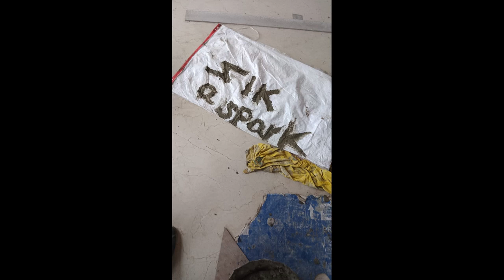Zik is a spark 💥👀🚀 my first crypto💗🎁 contract address : 0xD4419C2d3DAA986Dc30444Fa333a846be44Fd1eb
The value of 1 Zik approaches the value of 1 us dollar and Bitcoin almost every day, and the journey in which the more Zik you hold, the more you earn, is particularly enjoyable. In the last 90 days zik rise 300%, the last week was10% more.
The direction of the value of Zik is one - to surpass the value of Bitcoin, and almost every day Zik advances in its direction.
Will you be able to calculate how much a person will earn who buys a Zik today for $100 and sells them after the value of one Zik reaches more than $1?
Anyway, will have more raffle among those who hold 50,000 Zik ($5) or more and there will be valuable prizes that Master Sankar will give away.

What else can you do with ZIK coin
People treat Zik as a great savings. For example, Bitmart has a great savings promotion program that’s become very popular in which you can get great interest upon depositing Zik.
Zik coin is tradable against any currency worldwide (Both digital and physical), directly or through Ethereum.
People hold Zik in their wallets out of intention to get rich due to the growth in value and as Zik’s value keeps growing exponentially, it gets them one step closer to an evening ride on sparkling unicorns.

Holding Zik in your wallet gives you many benefits. For example, it can multiply your prices on influencers raffles. (in which you get a small price but if you hold Zik already it multiplies the price many times).

We currently work on a credit / debit card to deposit Zik and pay with the card in USD or any other currency.

Holding Zik is a symbol of status. It can tell a lot about you. For example, it shows that you believe in values such as abundance, success, love and unity.

How to earn from zik?
First things, buy a Zik now while its price is low and before its value soars to incredible heights